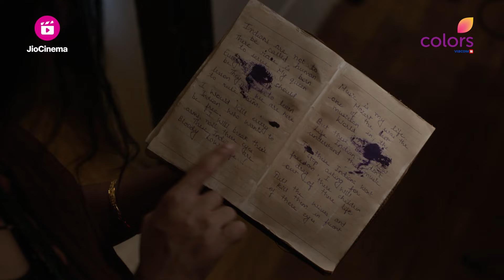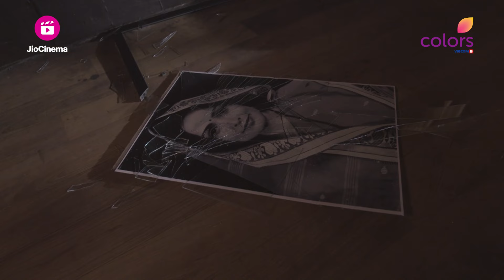Abhinav पर Jailer की आत्मा सवार हो गई | kaun Hai? | कौन है ?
Abhinav Takes Charge Of The Same Jail Where His Grandmother Was Martyred. Soon, He Uncovers That The Jail Is Haunted By The Spirit Of An Old Jailer. Abhinav And His Family's Lives Are In Grave Danger As The Jailer Tries To Avenge His Own Death By Killing Them All. What Happens Next?

👻 Welcome to the spine-chilling world of 'Kaun Hai?'! 👀 Are you ready to experience the hair-raising sensation of entering a haunted house? Get ready to feel that eerie feeling 😨 as you encounter unhuman entities lurking too close for comfort!

'Kaun Hai?' is not just a horror show, it's a real fear brought to life, based on the experiences of brave souls who have faced the supernatural in haunted places 🕯️. From ghosts to evil creatures, malevolent spirits to spine-tingling reincarnations, and the mysterious world of black magic, this show has it all! 🌌

🎬 Don't miss out on the spooky stories that will send shivers down your spine! 🎃 Tune in now and prepare yourself for an adrenaline-pumping ride of chills and thrills! 🔥